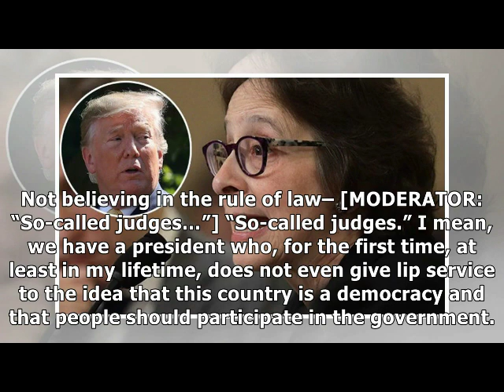Pamala Karlan's Rant